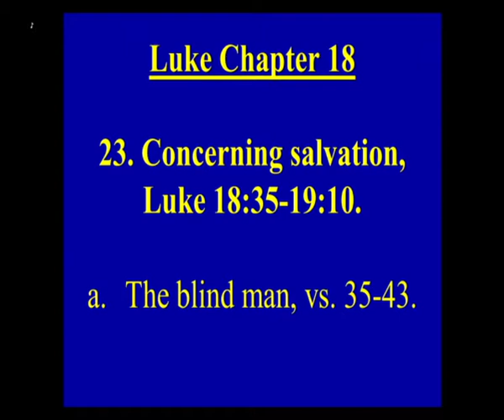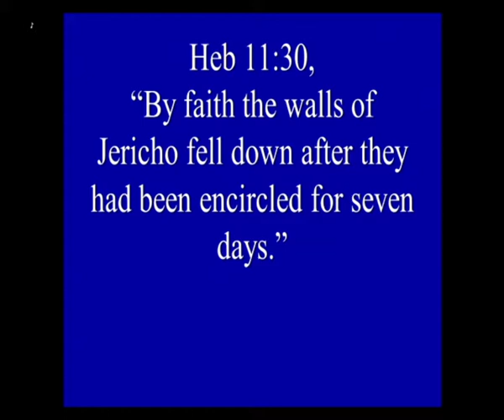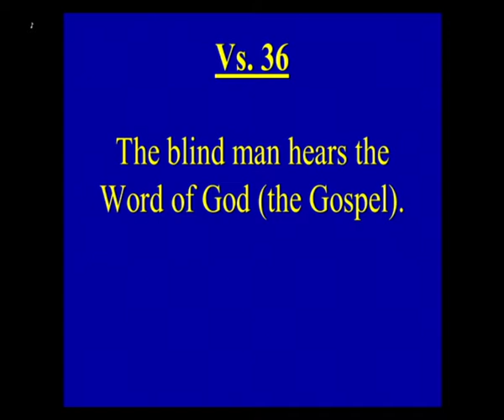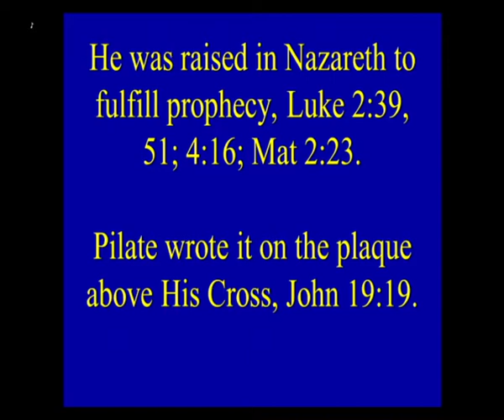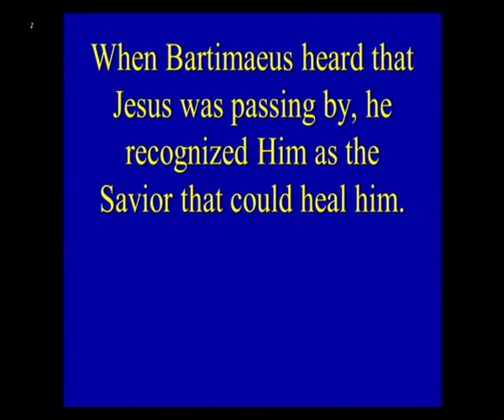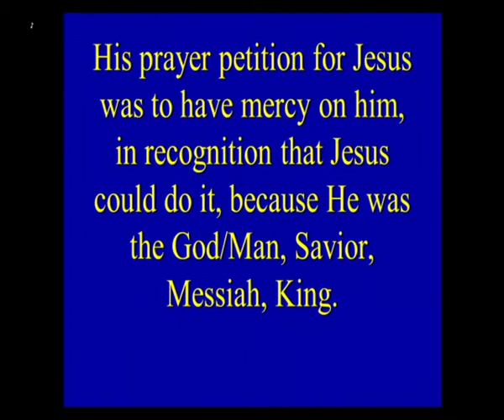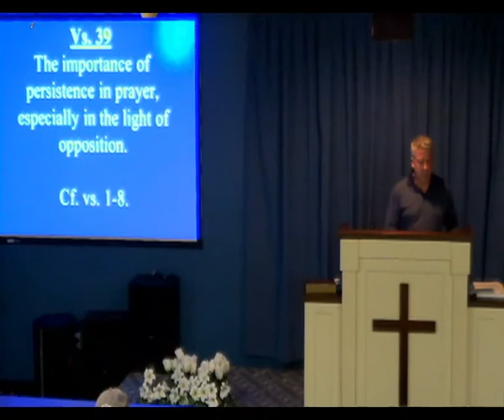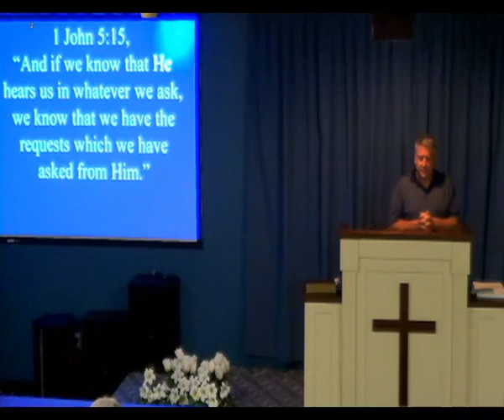7/27/21 - The Blind Man Teaches Us About Salvation and Our Prayer Life.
The Blind Man Teaches Us About Salvation and Our Prayer Life, Pt. 1.